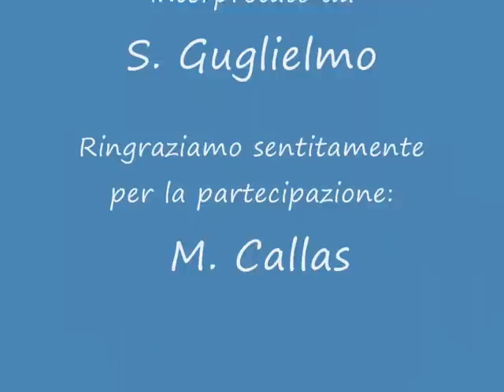Villa Vittoria, ovvero "Casa di riposo per anziani personaggi d'Opera"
Liberamente tratto da "Tosca" di G. Puccini
scritto da A. Fasoli
interpretato da S. Guglielmo
con la ( involontaria ) partecipazione di :
G. di Stefano
M. Callas
T. Gobbi
P. de Palma
V. de Sabata